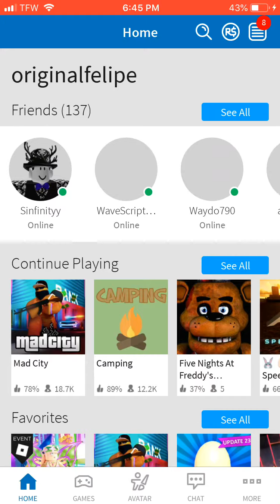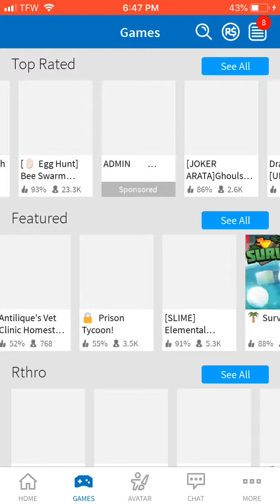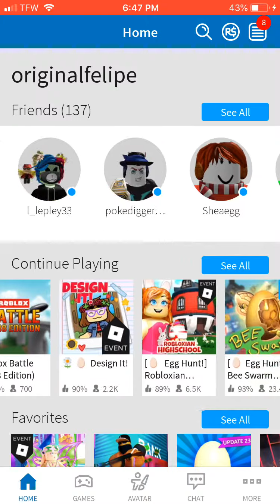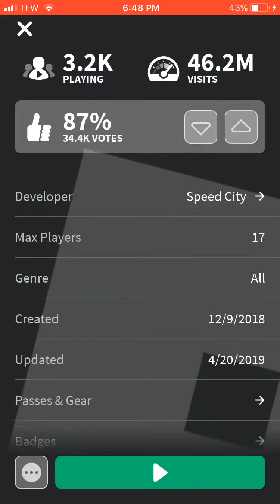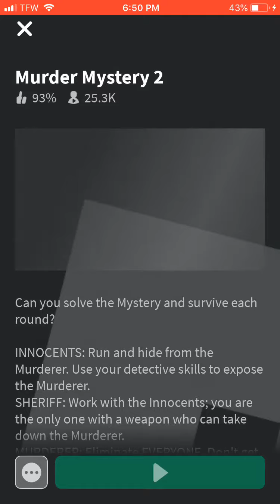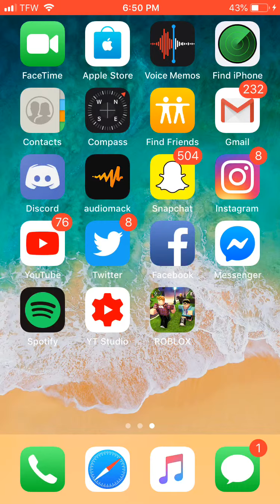Playing Roblox Games